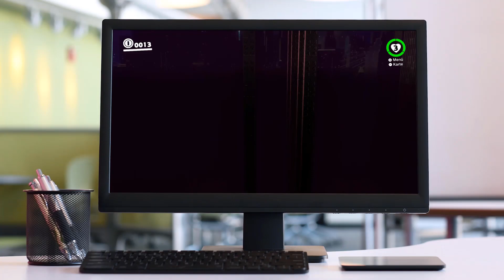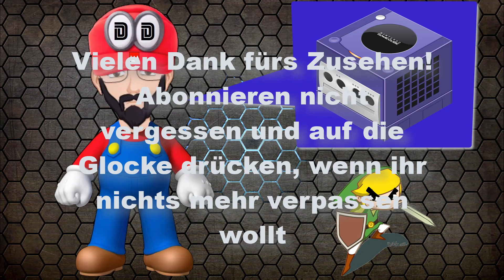🧢 SUPER MARIO ODYSSEY 🧢 - Switch - Part 122 - 100% im Küstenland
Let´s Play - 🧢 SUPER MARIO ODYSSEY 🧢 - Switch - Part 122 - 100% im Küstenland - HD - 1080p - 60 FPS - Deutsch
Titel: Super Mario Odyssey
System: Nintendo Switch
Genre: 3D Jump´n Run
Erscheinungsjahr: 2017
Publisher: Nintendo

Viel Spaß!